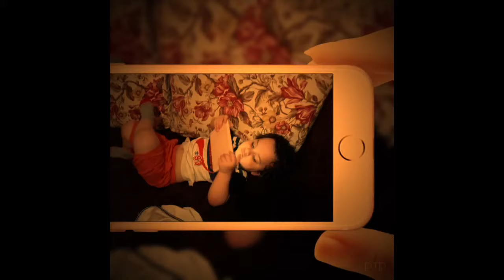Meus Sobrinhos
Algumas fotos dos meus sobrinhos Enzo e Pietro, filhos da minha irmã Elaine Tavares.